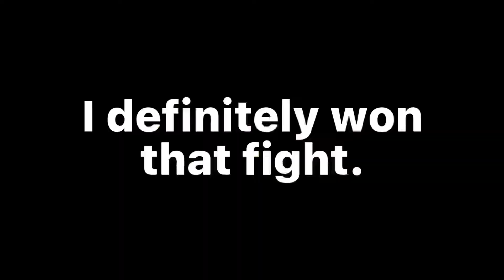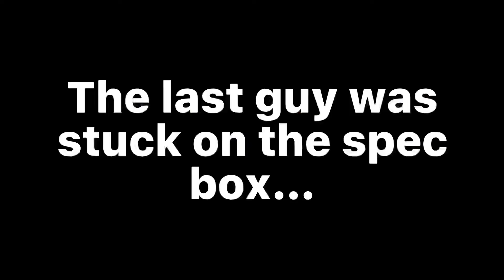I CARRIED MY TEAMATES ON SQUADS - Roblox Bedwars